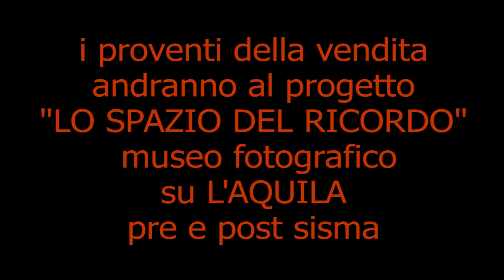promo roberto grillo.mpg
"Un Blues per L'Aquila" - L'Aquila prima del terremoto del 6 aprile 2009
Libro fotografico di Roberto Grillo